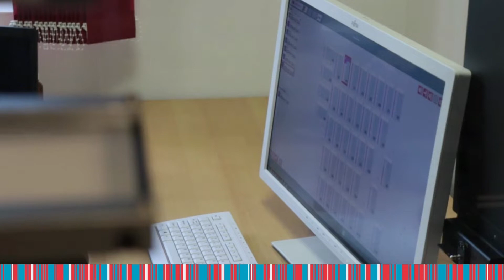PANNORAMIC® 1000 - Højkapacitets glasscanner med op til 1000 glas til rutinediagnostik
PANNORAMIC® 1000 tilbyder billedkvalitet og farvegengivelse i høj kvalitet, som understøtter patologens daglige arbejde. Scanneren kan fyldes med op til 1000 glas i enten Sakuras, Leicas eller scannerens egne magasiner og kan udover histologiske prøver også scanne glas med celleprøver.